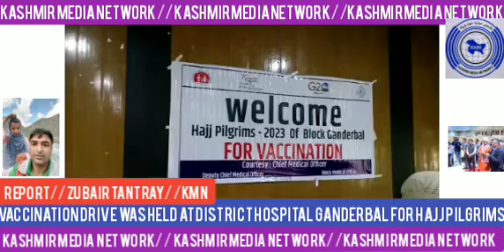Vaccination drive was held at district hospital Ganderbal for Hajj pilgrims